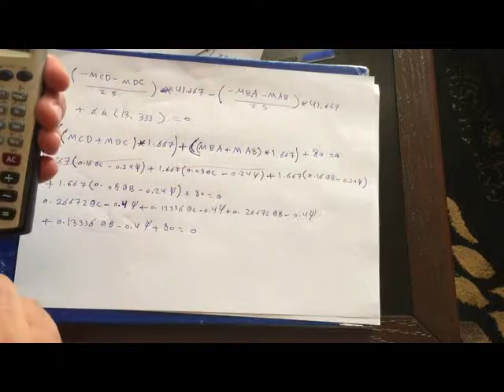61- Structural Analysis - Lecture 12 - Analysis of statically indeterminate stracture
Part 2 frame  Analysis  displacement method